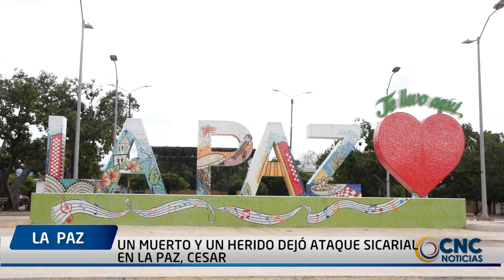UN MUERTO Y UN HERIDO DEJÓ ATAQUE SICARIAL EN LA PAZ, CESAR